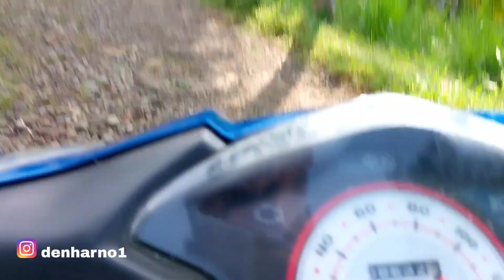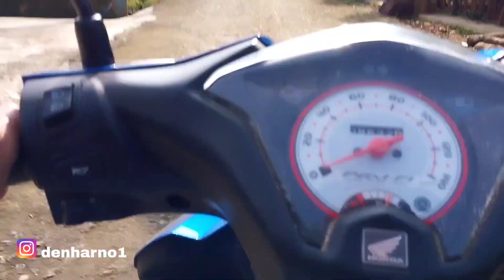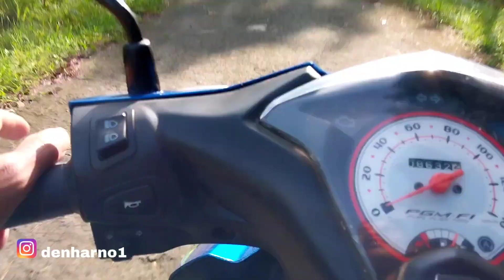MENELUSURI KAMPUNG DI PEGUNUNGAN TRENGGALEK‼️depok bedungan||jawa timur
lokasi. duren ds depok kec bendungan. kab trenggalek